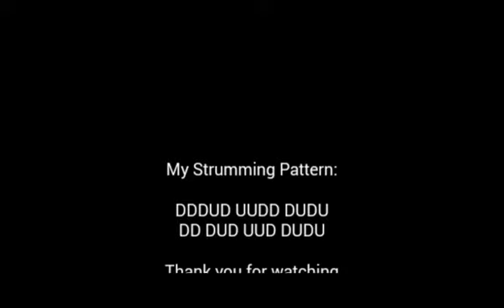One Day - Matisyahu (Guitar Cover With Lyrics & Chords)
Strumming Pattern at the end..